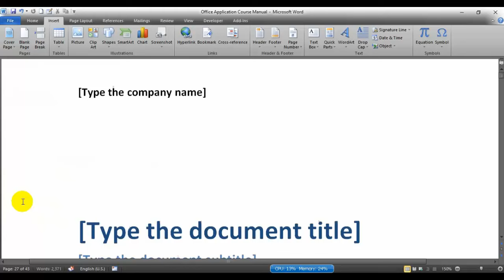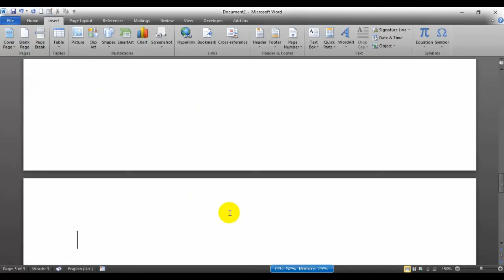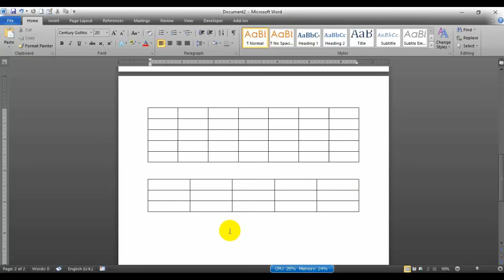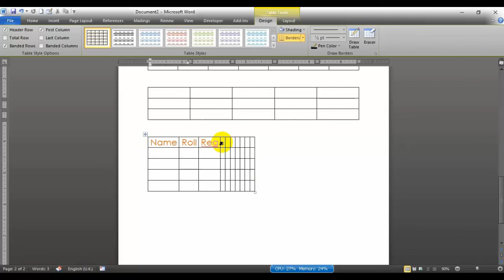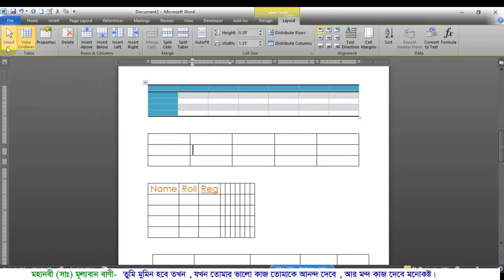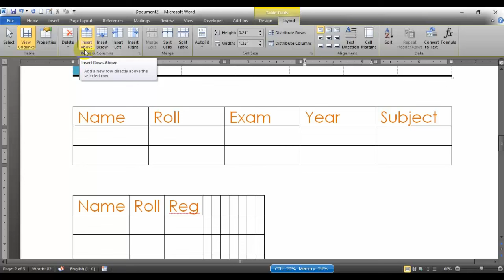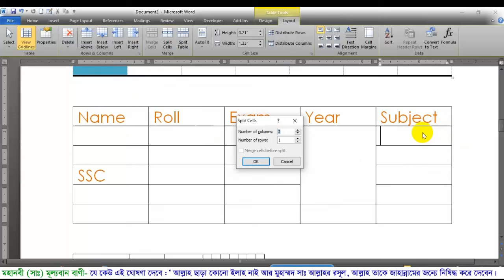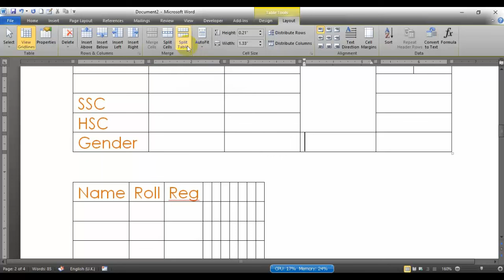Ms Word Bangla Tutorials Class -13 (Insert Manu Part 01)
Microsoft Word Bangla Tutorial এ আপনাকে স্বাগতম, আমাদের এই সিরিজ Tutorials Class গুলির মাধ্যমে আপনি নিজেকে খুব সহজেই একজন Expert Computer Operator, Computer User হিসেবে গড়ে তুলতে পারবেন।  আজ আলোচনা করা হয়েছে।
Insert Manu
Cover Page
Blank Page
Insert Table
Draw Table
Quick Table
Table Style
Select Table
Grid Line
Table Border
Insert Column & Row
Merge Cell
Split Cell
Split Table